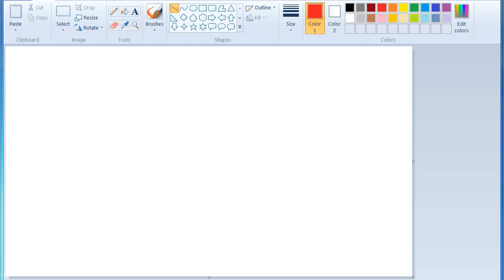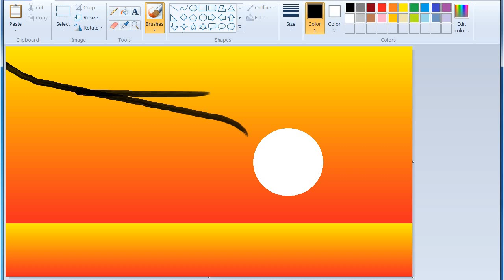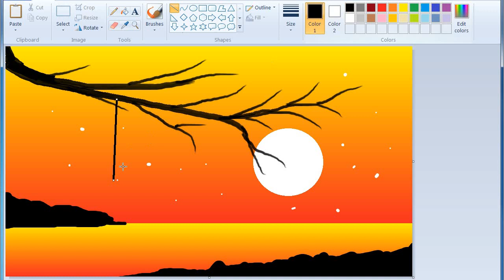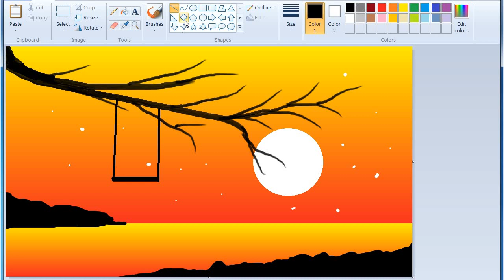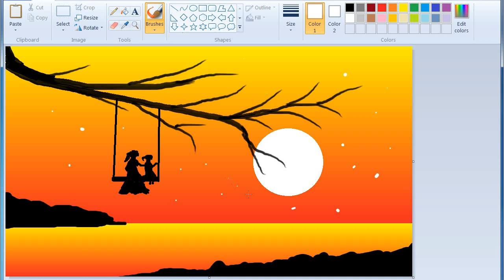Beautiful Moonlight Scenery step by step | ms paint | computer drawing